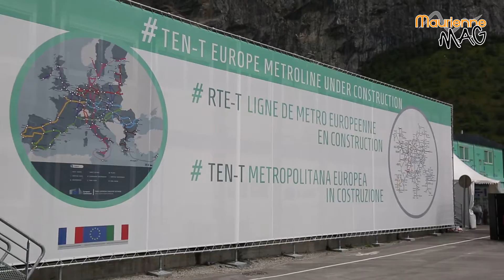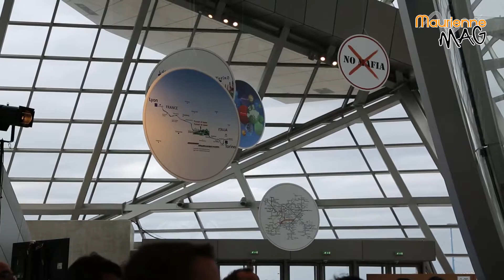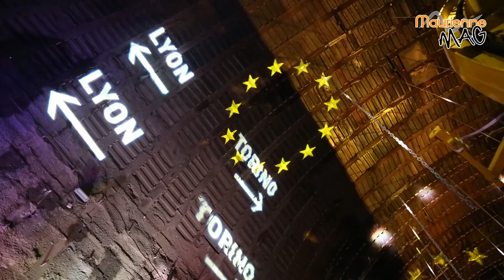Maurienne Mag #157 - Sous-préfecture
Cette semaine votre Maurienne Mag est consacré à Morgan Tanguy sous-préfet de l’arrondissement de Saint Jean de Maurienne depuis le 16 mai 2015, il nous présente son parcours professionnel, la sous-préfecture, les dossiers du territoire, sa vision de la Maurienne : forces-faiblesses / opportunités-menaces.

Bon Maurienne Mag à toutes et à tous !